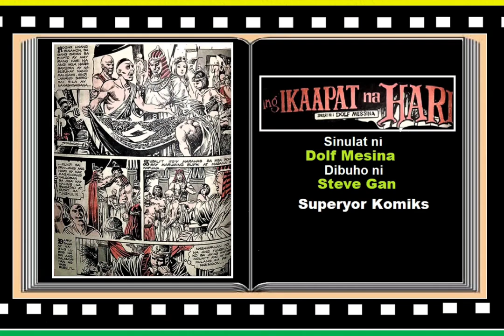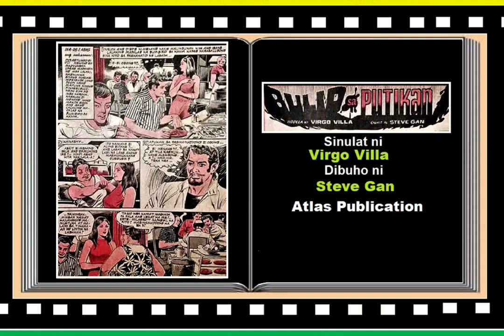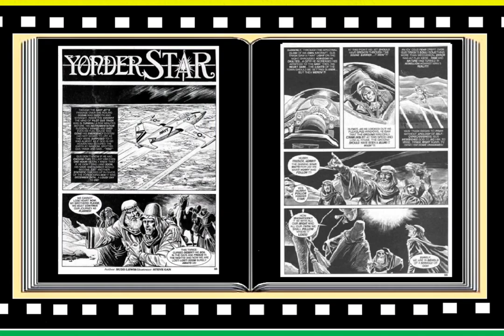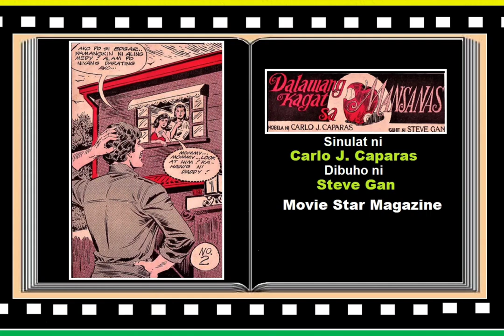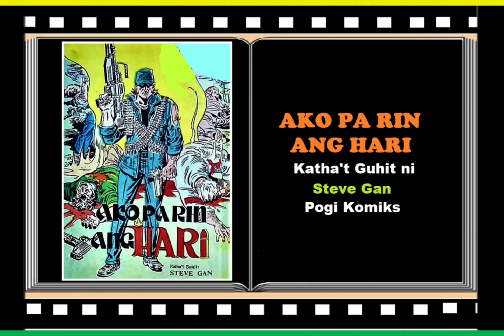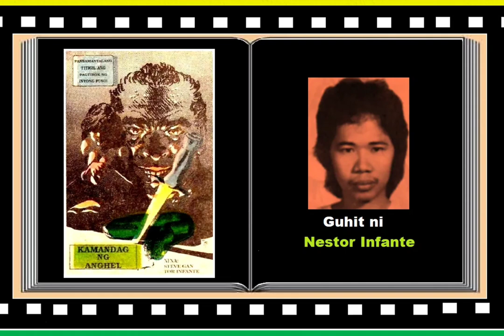STEVE GAN, Filipino Komiks Illustrator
Pagbabalik tanaw sa buhay dibuhista ng komiks illustrator na si Santos S. Gan, na mas kilala bilang STEVE GAN sa mundo ng komiks, at sa mga iginuhit niyang obra at naging contribution sa local komiks publication at maging sa international comics scene.